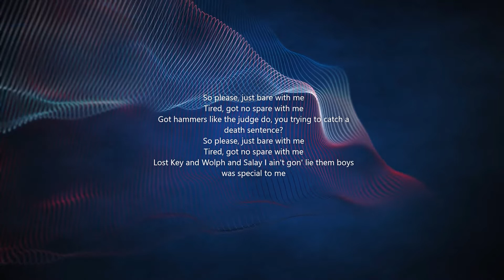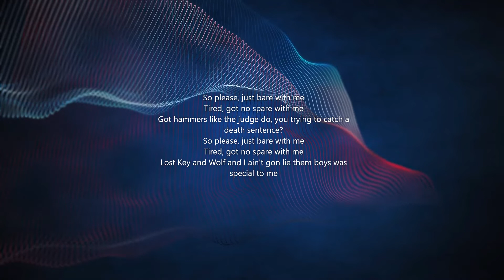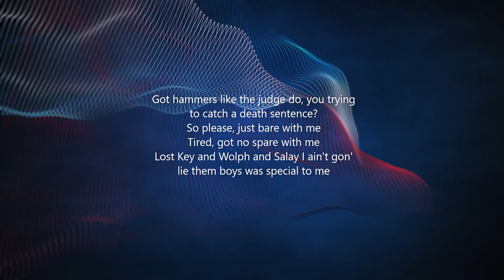HOTBOII "WS23" (Lyrics)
Good ass lyrics. Hotboii a great artist.